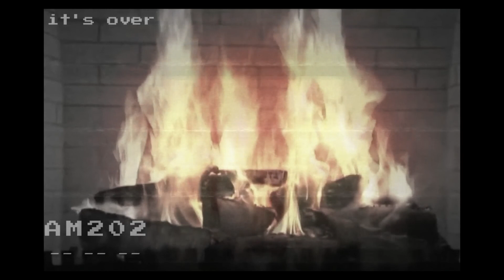ÉXODO 𝓤𝓷 𝓻𝓮𝓵𝓪𝓽𝓸 𝓭𝓮 𝓵𝓪 𝓓𝓲𝓻𝓮𝓬𝓽𝓸𝓻𝓪 𝓓𝓮𝓷𝓮𝓰𝓪𝓬𝓲𝓸́𝓷 (NSFW) parte 1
historia escrita por chuck palahniuk extraída de "fantasmas"
/musica/
-intro-